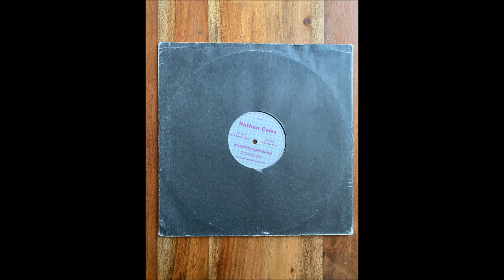Nathan Coles - Another Day